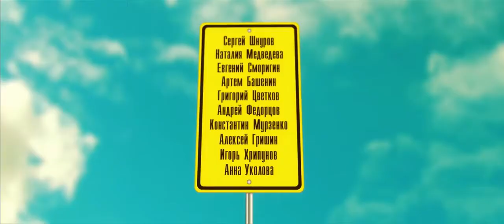Приличные люди - Трейлер